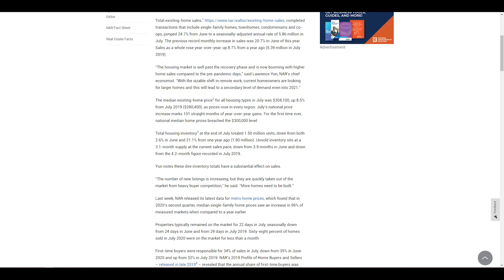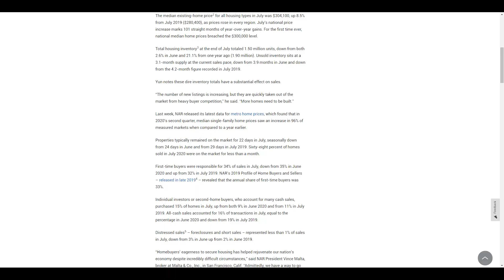2021 Home Buying Tips: How to Write a Winning Offer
Home Buying Tips: How to Write a Winning Offer // Bidding wars are occurring across the country when buying a house. Therefore, how to write an offer on a house in today’s real estate market 2020 is extremely important. In this video, I share my knowledge of being a Sacramento Realtor for over 7 years on how to bid on a house or real estate multiple offers. This could be for buying a house in California such as those interested in moving to Sacramento California or for any city across the country.

In this video, I share tips/tricks on how to get your offer to purchase real estate accepted and how to buy a house for the housing market 2020. At the beginning of the video I share some real estate 2020 stats as well as a real estate market update.

Videos like these tend to take hours to make due to all the research about the real estate 2020 so I hope you appreciate this housing market 2020 forecast as well as this California housing market report from a licensed CPA (#103885) and Sacramento real estate agent (DRE #01923240).

Or do you think a housing crash won’t happen?

Jason Walter, CPA (lic #103885)
Sacramento Realtor/Sacramento real estate agent and native
Realty ONE Group Complete (DRE #01923240)